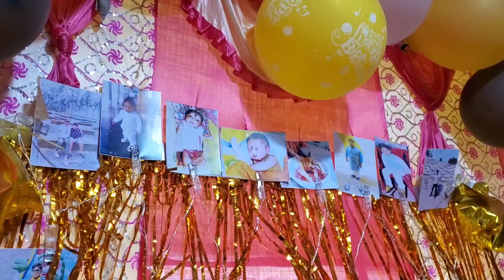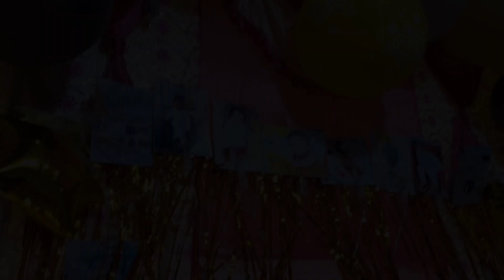ছুটির দিনটা দারুণ মজা করে কাটলো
নতুন ভিডিও টা কেমন লাগলো অবশ্যই যানিও ❤️